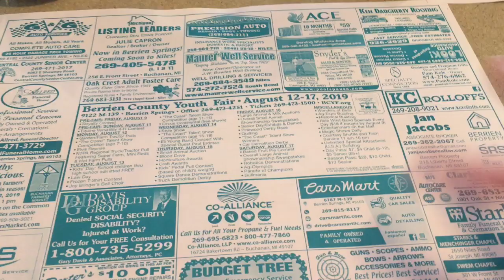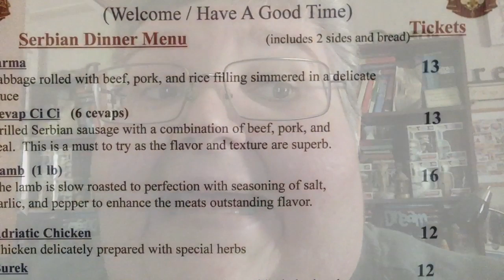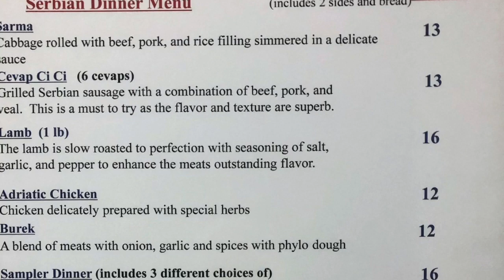Serb Fest: July 27, 2019